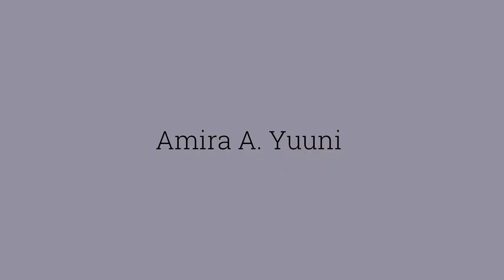🙎🏾‍♀️Get to Know me Tag 🙎🏾‍♀️| GHANAIAN YOUTUBER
YAAY for another video!

Enjoy today's Get to know me tag lovelies xoxo